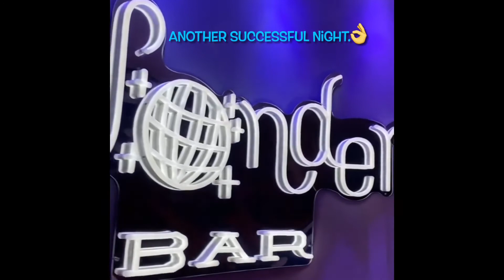Wonder bar, Dallas TX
Another successful night in Dallas👌
A random lady won a dildo 🍆
I got to swim with ducks 🦆
Santa came to visit all the good boys and girls,🎅